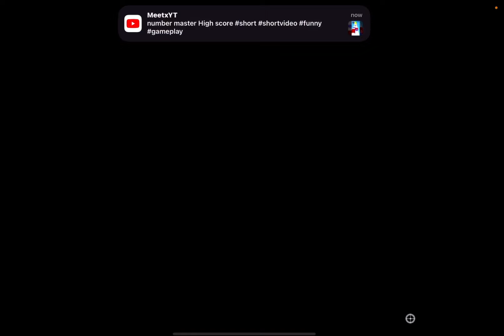FINALLY BGMI NEW GALADRIA X SUIT IS HERE🔥NEW X SUIT TRICK 300% CONCEPT TO EASY COMPLETE😍UC UP EVENT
FINALLY BGMI NEW GALADRIA X SUIT IS HERE🔥 NEW X SUIT TRICK 300% CONCEPT TO EASY COMPLETE 😍BGMI NEW X SUIT😍